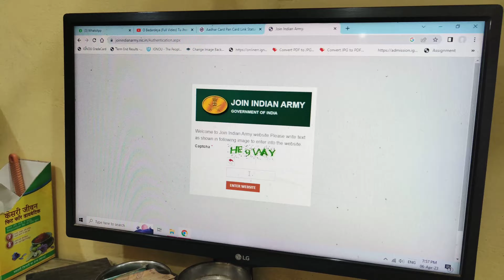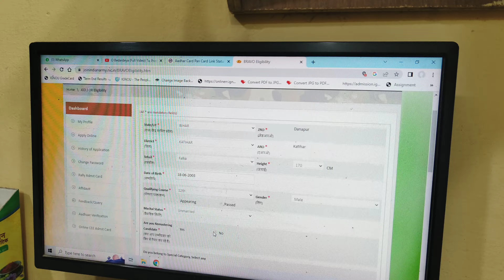यहां से करें मात्र 10 सेकंड मैं | Agniveer Army Admit Card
Bhagat Singh Physical Academy Katihar, Bihar D.S. College Ground Katihar

Special: - Army

हमारे यहां - Daroga, state police, SSC GD, CISF, CRPF,  RPF etc. सभी प्रकार के physical की तैयारी कराया जाता है।

Thanks for contacting us😚
Jai hind love you all🥰🥰